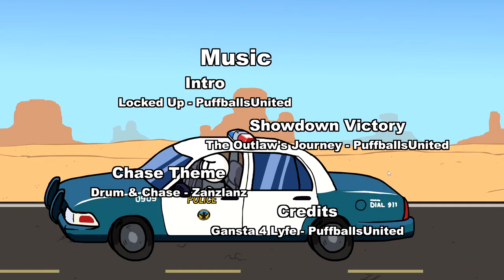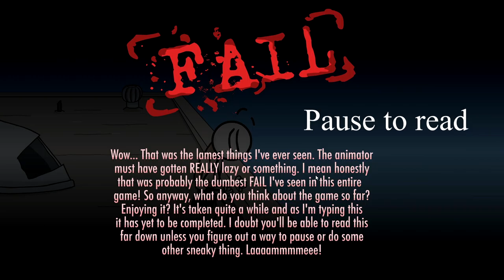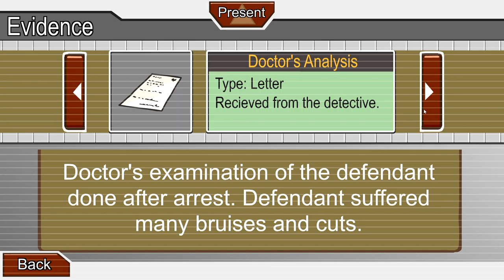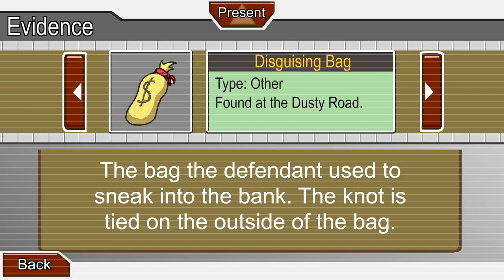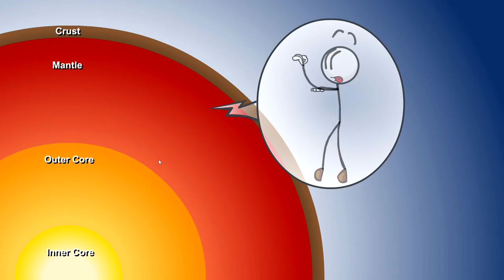PRISON BREAK| Escaping the prison w/commentary